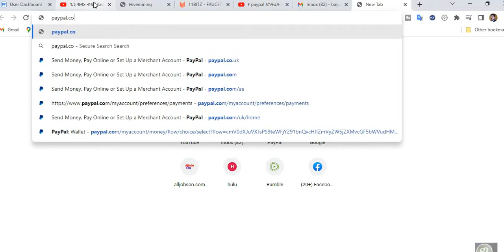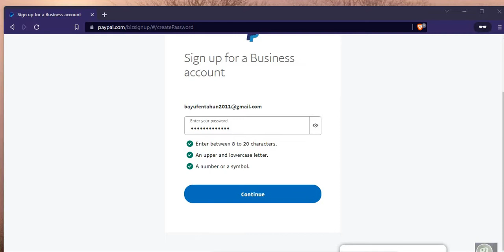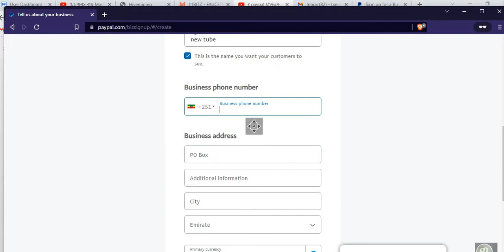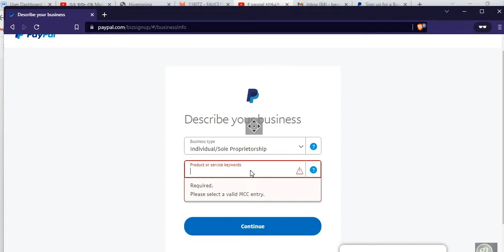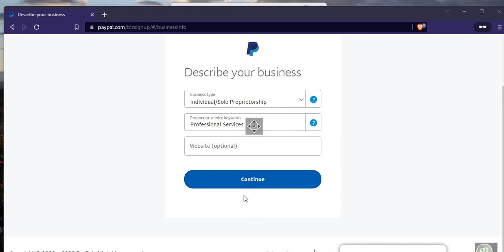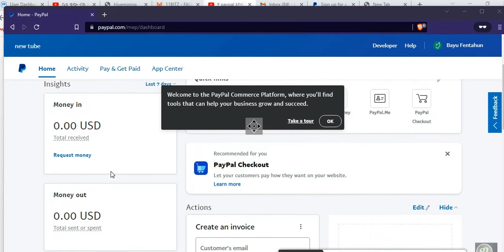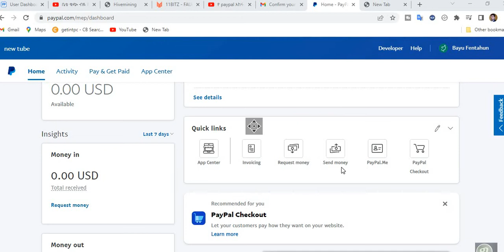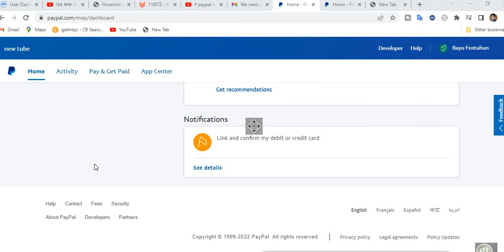how to create paypal account in ethiopia 2022|| ብር መላክና መቀበል የሚችል